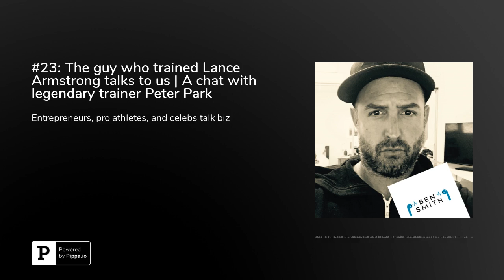#23: The guy who trained Lance Armstrong talks to us | A chat with legendary trainer Peter Park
Peter Park is a legendary trainer, the guy behind everybody from Lance Armstrong to Giancarlo Stanton, Justin Verlander, and a massive number of NBA athletes and well beyond. He's also the go-to trainer for an amazing number of huge CEOs.We gab it up and talk how to build business that actually lasts.We talk a lot about how Peter broke through with Lance Armstrong.We talk health, nutrition, and why Peter keeps things simple.This guy is THE guy in this industry, and you'll definitely find out why.I learned a lot in this one.Thx for your ears,--Ben 🤓 :)) Don't hesitate in subscribing. You ears will appreciate you:Apple iTunesSpotifyGoogle PlayStitcherAlexaFollow me:InstagramLinkedInTwitter